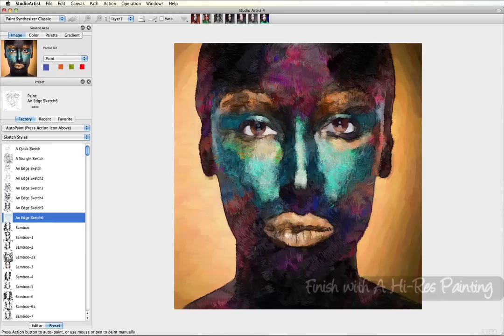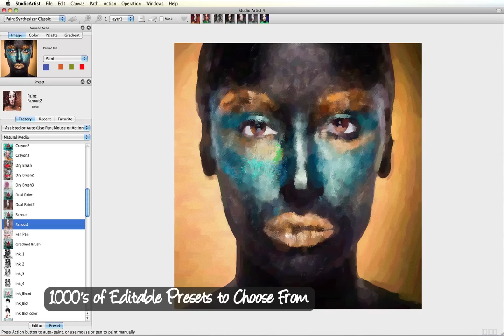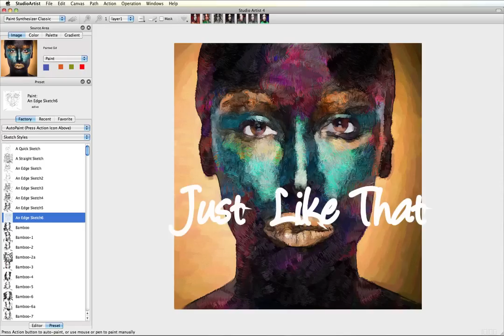Studio Artist Automatic Painting and Drawing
Studio Artist 4.0 does amazing Automatic Painting and Drawing.  You do not need to know how to paint or draw to create incredible work with Studio Artist.

Studio Artist has a model of the Human Visual Cortex imbedded in the code so Studio Artist looks at an image like an artist would look at a model.  There are thousands of editable presets to work with and now with Studio Artist 4.0 you can create new presets automatically with the powerful paint engine.

Even more amazing, automatic painting and drawing can be applied to video by truly Auto-Rotoscoping (painting) frame-by-frame making beautiful Resolution Independent High Definition Moving Art from any video.  And Automatic Painting and Drawing is just one of 4 integrated applications included with the program.